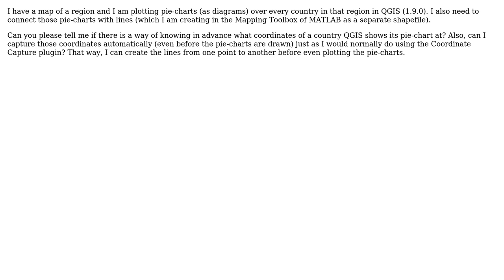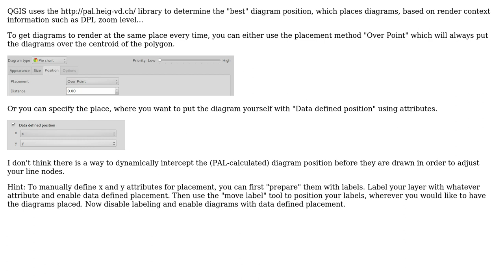GIS: Pie-Chart coordinates in QGIS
With thanks & praise to God, and with thanks to the many people who have made this project possible! | Content (except music & images) licensed under CC BY-SA | Music | Images & others | With thanks to user Usman user nmtoken user Matthias Kuhn and the Stack Exchange Network Trademarks are property of their respective owners. You are responsible for your own actions.